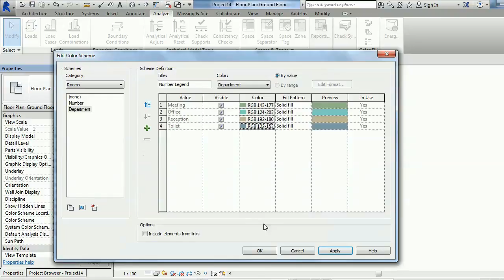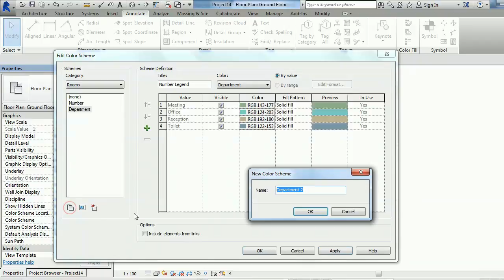Color Scheme 3